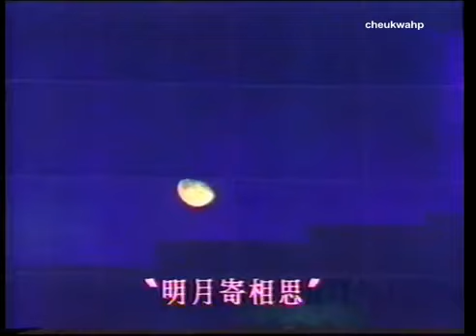芳艷芬 明月寄相思 前段via torchbrowser com